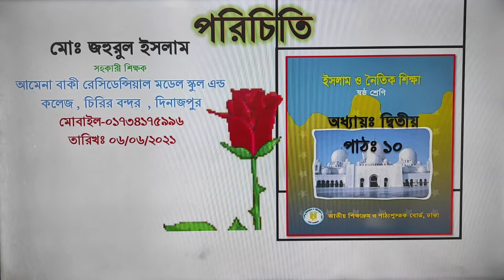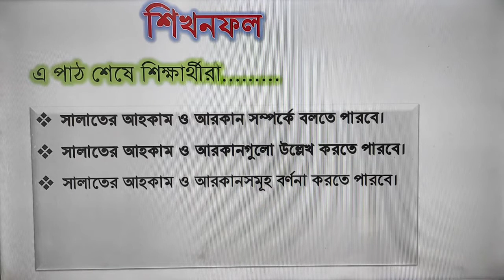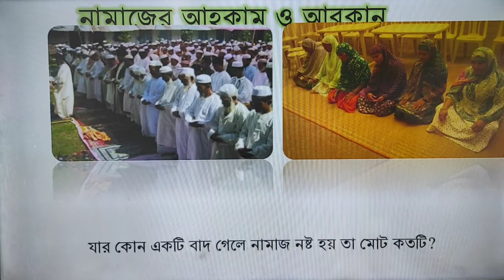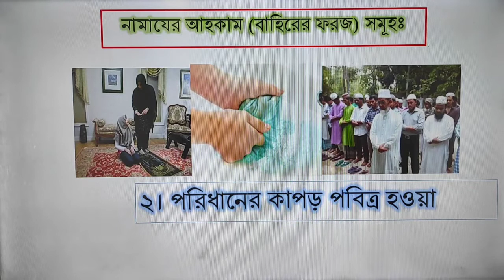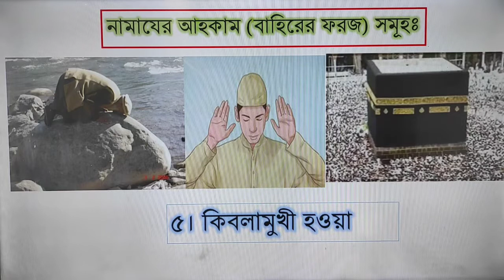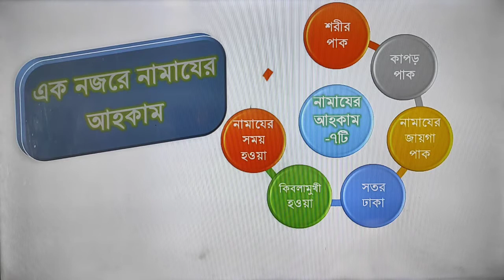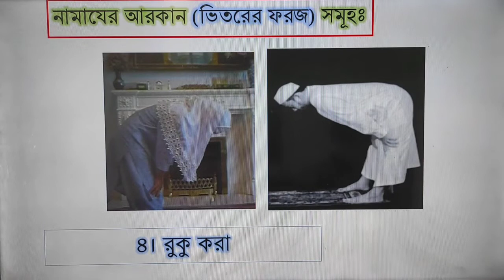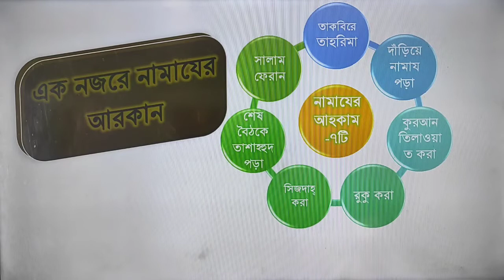শ্রেণিঃ- ষষ্ঠ - বিষয়ঃ- ইসলাম ও নৈতিক শিক্ষা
অধ্যায়ঃ- ২য়    -   পাঠঃ- ১০